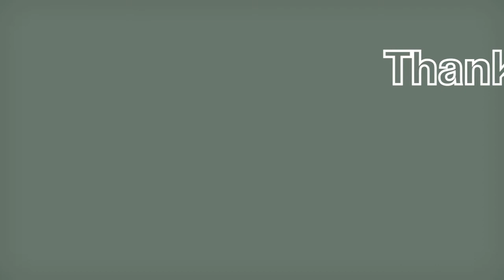SAF interviews William Austin of Southwark Studios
A quick tour around Southwark Studios with Studio Manager William Austin.